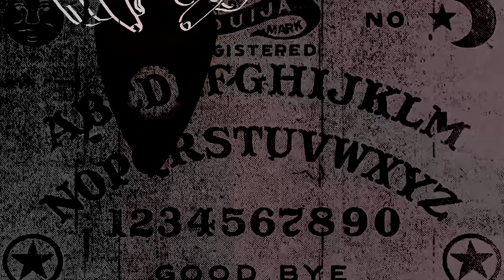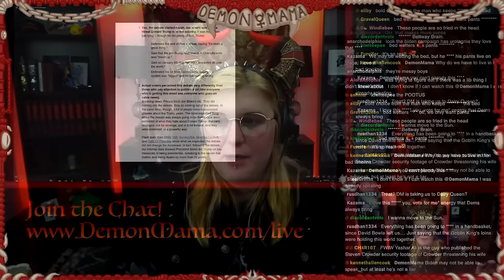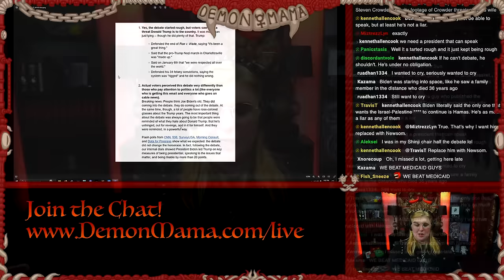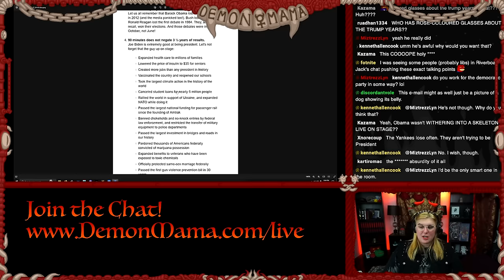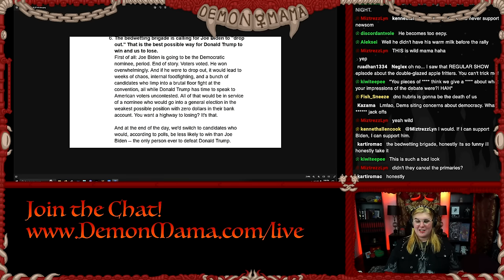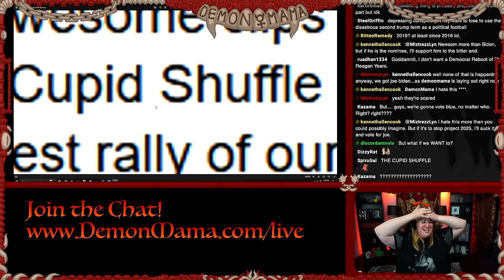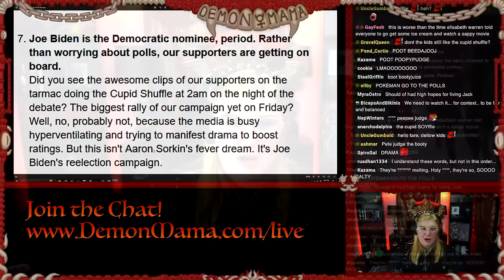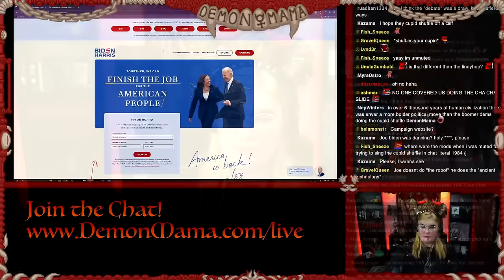Joe Biden and the "Bedwetters"